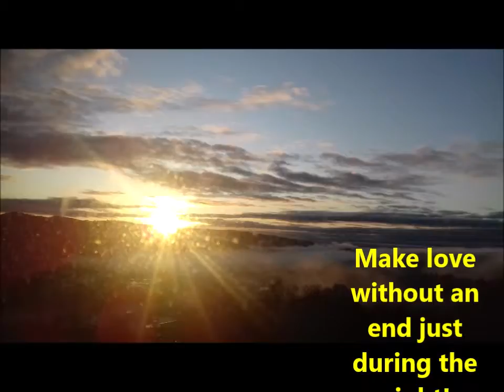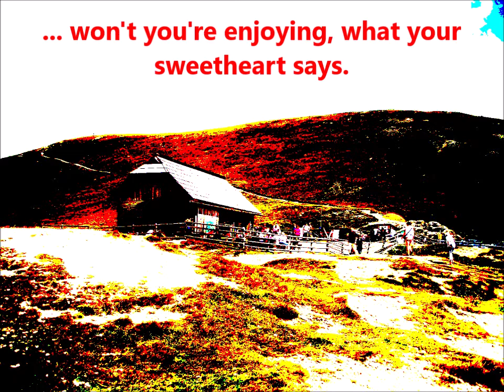Hotter than fire ... (Love is all around)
A special lovesong   ...